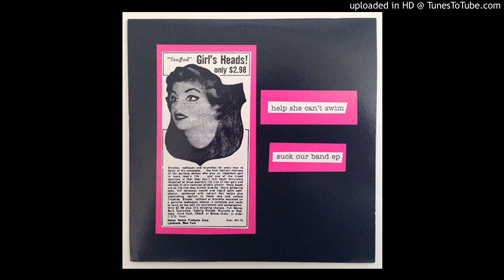Help She Can't Swim - Kint 1, Pearl 1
Suck Our Band EP